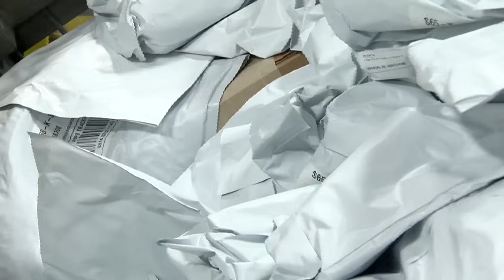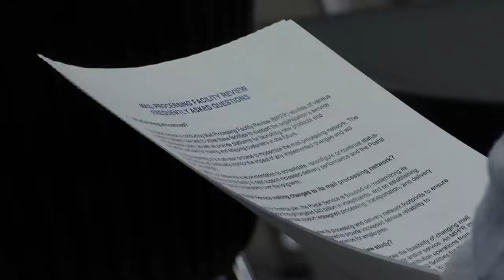Changes could be coming to USPS processing center, workers upset